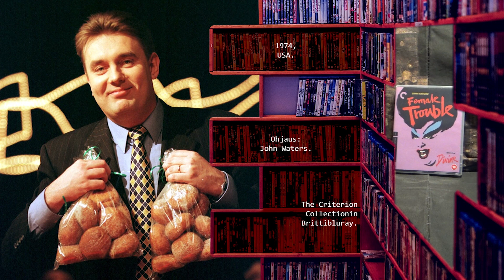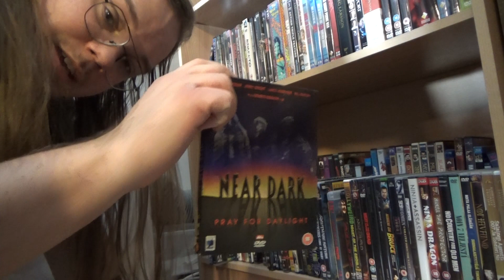Top 10 Kotivideopulkka -elokuvaa (Tähän asti!)